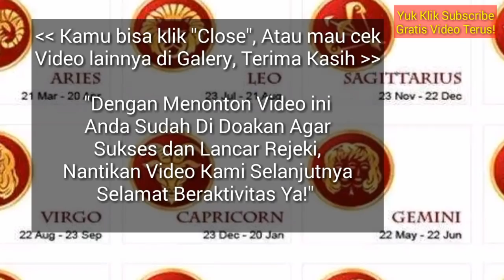RAMALAN ZODIAK HARI INI SABTU 9 MARET 2019 | ZODIAC PREDICTIONS MARCH 9, 2019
Hai sahabat zodiak Ramalan Zodiak hari ini telah update silahkan menonton.